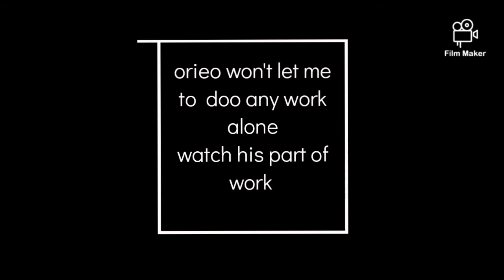easy party decoration at home | anniversary decoration ❤️